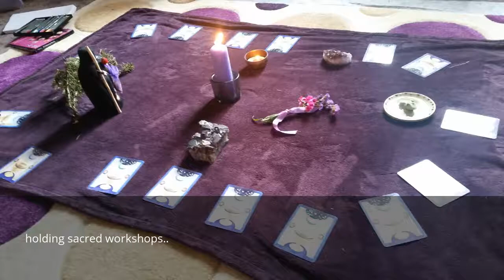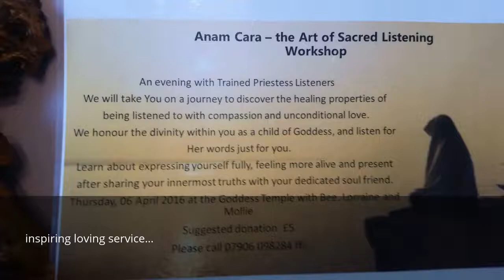Journey to the Goddess Cerridwen